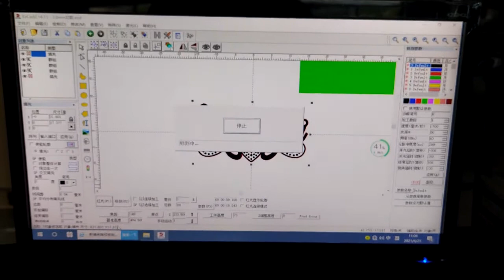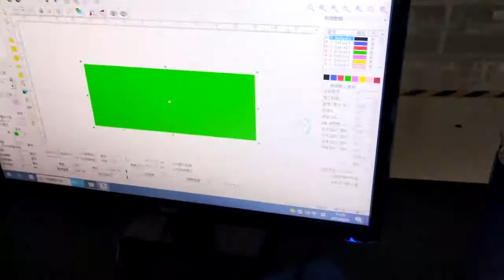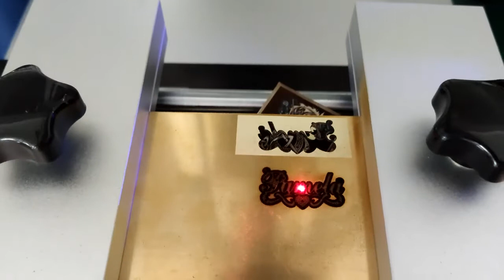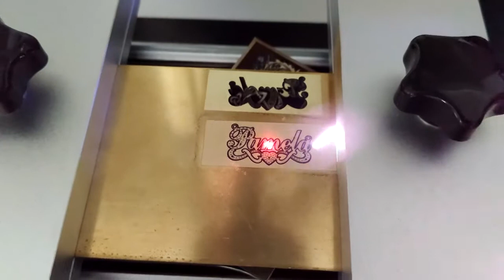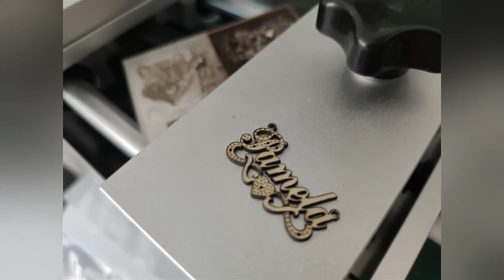60W JPT mopa M7 fiber laser marking machine for jewelry nameplate engraving and cutting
60W JPT mopa M7 fiber laser marking machine for jewelry nameplate engraving and cutting, 1.1mm brass, it takes 4 minutes 40 seconds.